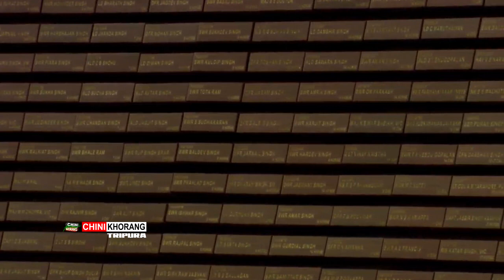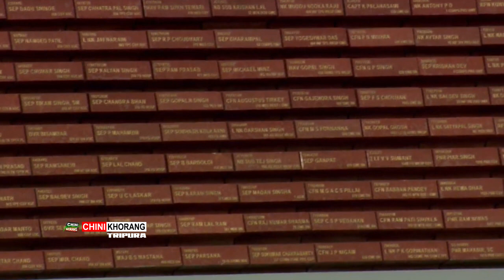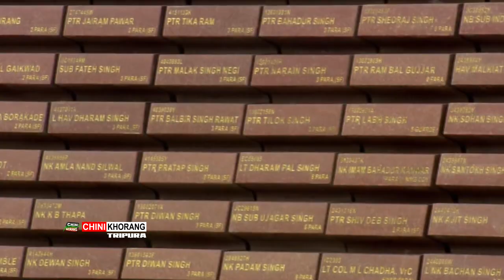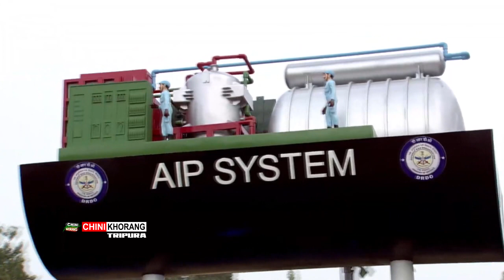PM Narendra Modi National War Memorial Visit Khlaimani Yakulo Chengjakha Republic Day ni Parade